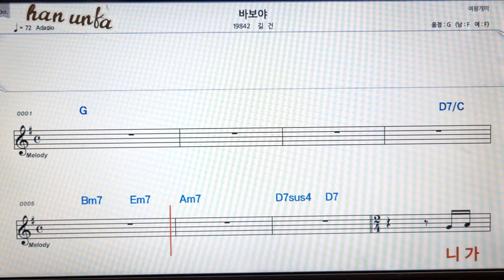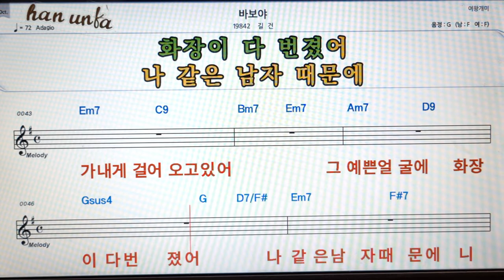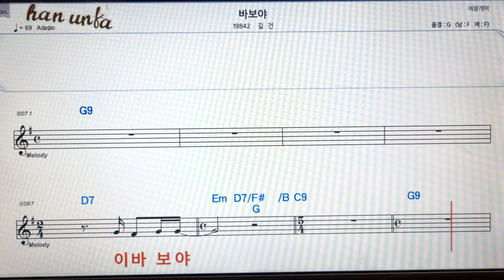바보야/길건👍노래 반주, 코드 악보,가라오케💋Karaoke*Sheet Music*Chord*MR